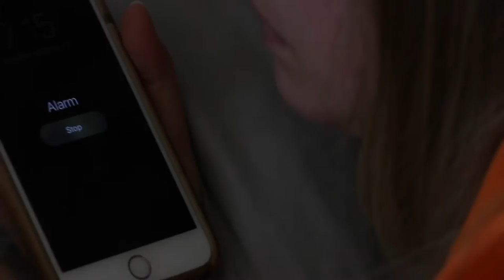How I Did My Makeup in High School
Hey lovelies! Wanna see more of me? OPEN OPEN OPEN

Hey y’all! Just a funny video for ya! :)

Editing: iMovie